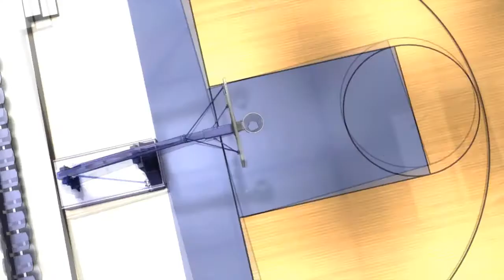Chaine du TGB - Tarbes Basket Féminin - LFB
Conférence de presse LFB
David GAUTIER & Romane BERNIES
Play-down 08/04/2017
TGB Vs ANGERS
69-72